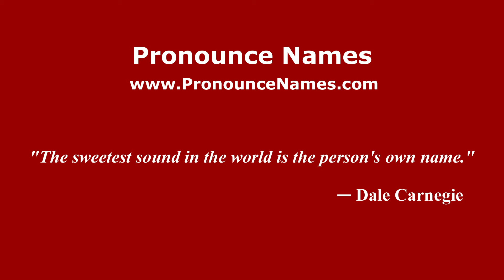How to pronounce Hutbank (English/UK) - PronounceNames.com